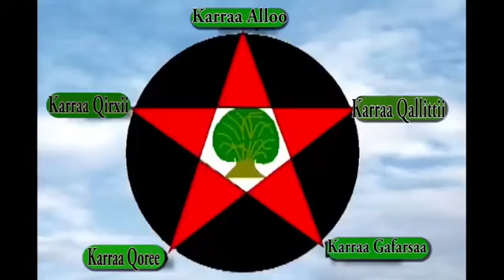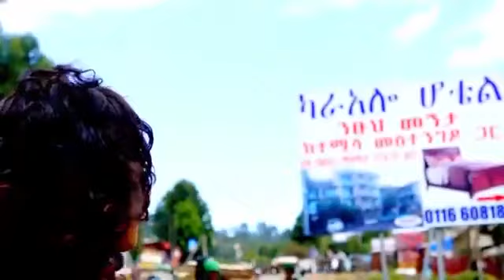Galaanee Bulbulaa Finfinnee Kharra shan sirba haaraya bara 2018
Galaanee Bulbulaa sirba haaraya bara 2018